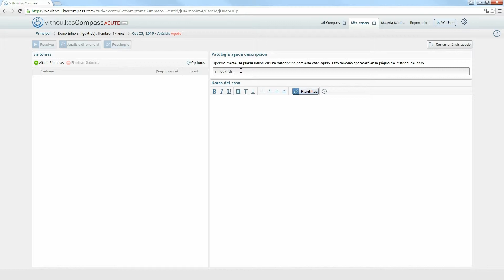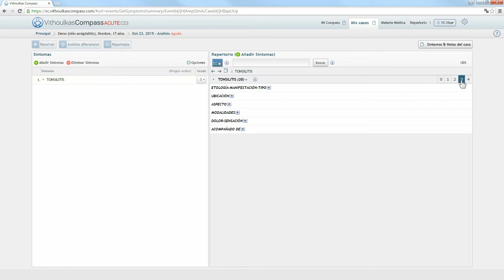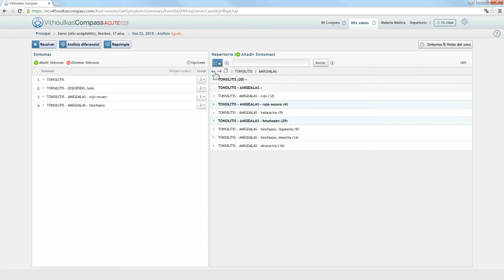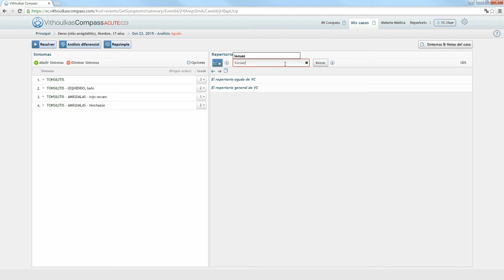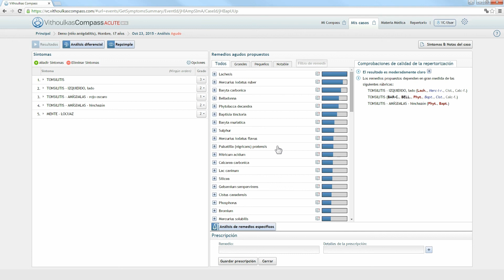VC Tutorials - Sistema experto VC para patologías graves